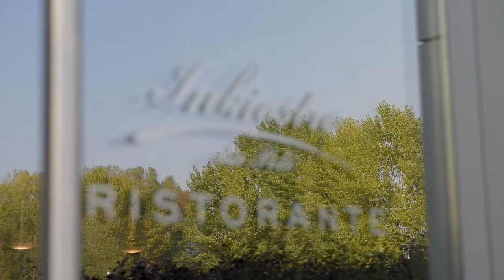PRNight 2017: chef Terry Giacomello del Ristorante Inkiostro di Parma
Lo chef Terry Giacomello del Ristorante Inkiostro di Parma parteciperà alla Parmigiano Reggiano Night 2017, sabato 11 novembre.